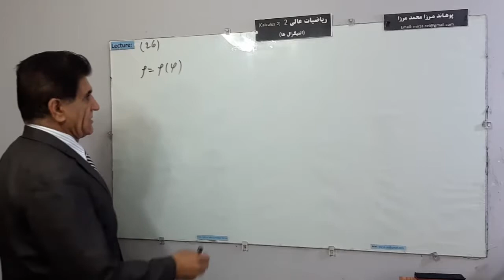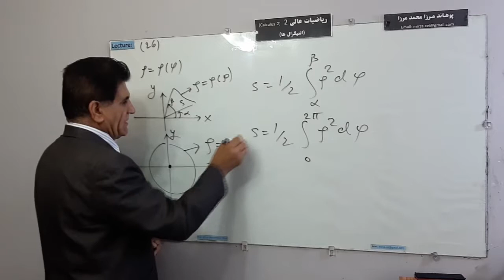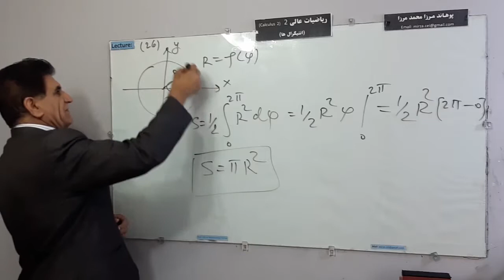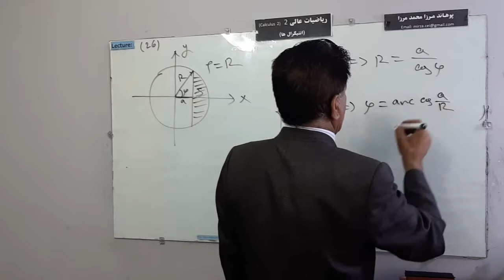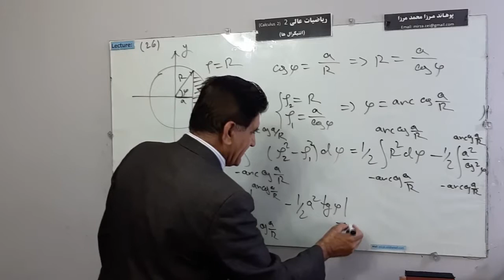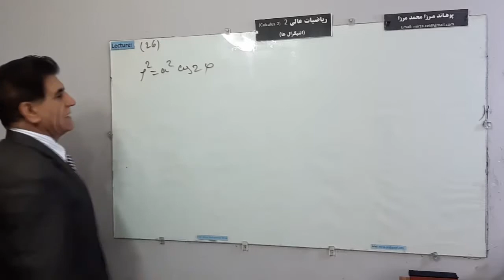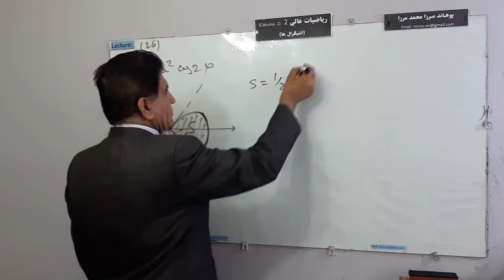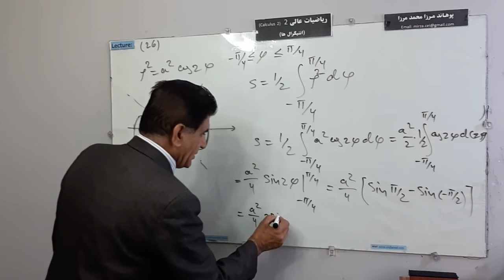L 26, محاسبه مساحت در سیستم مختصات قطبی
محاسبه مساحت در سیستم مختصات قطبی